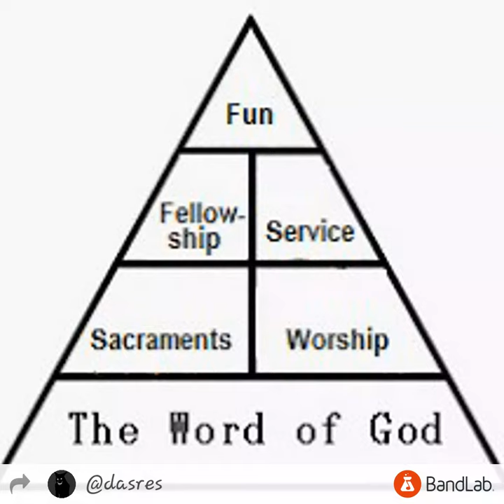😇Lord's Been Cookin😇 By Yours Truly Mr. Porter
😇⛅Another piece from me to {The Family} ⛅😇